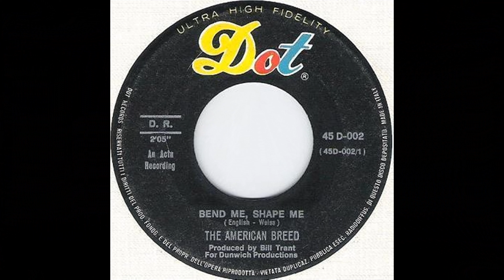Bend Me, Shape Me (The American Breed, 1967) - Sant'Angelo in Pescheria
Playlist Yesterday's Art For Today's Music: Churches in Rome
Bend Me Shape Me, written by Scott English and Larry Weiss, performed by The American Breed

The “Sant’Angelo” district is the smallest of all but has the highest concentration of inhabitants. It includes the “Jewish Ghetto” and the Synagogue. It has very little to do with Castel Sant’Angelo (a few kilometers away), even if it still has its origins in the apparition of the Archangel Gabriel in the year 590, when he sheathed his sword on top of the Mausoleum of Hadrian to indicate that the prayers of Pope Saint Gregory the Great and the people of Rome to “Maria Salus Populi Romani” had been heard and that the plague epidemic was about to end.

In 752 Pope Stephen II built a small church dedicated to Saint Paul, using the spoils of the “Portico of Octavia” and had the remains of the holy martyrs Sinforosa of Tivoli, Getullo and their seven children, called the “Tiburtine martyrs”, transferred there. In the 12th century the church was renovated, completed with the bell tower and dedicated to the Archangel Michael; the Portico d’Ottavia in the Middle Ages hosted the fish market and the Church obtained the name of “Sant’Angelo in Pescheria”.

The “ghetto” is still populated by Roman citizens of Jewish religion and is full of commercial and artisan activities, as well as excellent trattorias and restaurants where traditional Jewish and Roman cuisine dominates. Don’t miss tasting, in spring, the “Carciofi alla Giudia”, delicacies based on Roman artichokes (the best are from the Etruscan area of Cerveteri-Ladispoli) cleaned and fried in abundant extra virgin olive oil: tradition calls for first-pressed oil in the previous autumn, possibly from upper Sabina (the town of the abduction of women). During the artichoke season, don’t stop at the restaurant where your nose smells the oil: the fried food must be cooked at the moment, the oil must be used only once and at a temperature that is not too high, so that the artichokes can assimilate all the aromas.

In the video:
0:09 The Portico of Octavia, Augustus’ sister, dates back to the 1st century BC.
0:20 The façade of the church of Sant’Angelo in Pescheria is made up of a simple brick wall and the Corinthian columns of the portico, with entrance from the walkway on Foro Piscorio Street. In the background, note the Teatro di Marcello. If the front entrance were closed, the side entrance (left aisle) on Sant’Angelo in Pescheria Street could be open, where the scene of the film “The Marquis of Grillo” was filmed, when the protagonist had a Jew find a urinal in place of his “pawnshop”
0:31 The interior of the church has three naves, with the central one being the widest, highest and the only one with windows, one on each arch.
0:42 The presbytery is the result of a 19th-century restoration; the remains of the “Tiburtine martyrs” are kept there and, under the altar, the relics of San Ciro di Alessandria. The altarpiece is an eighteenth-century copy of “Saint Gabriel Killing Satan” by Giuseppe Cesari, known as Cavalier d’Arpino.
0:53 Chapel of Saint Andrew, apostle and fisherman, patron saint of fishmongers; the altarpiece depicting him is attributed to Giorgio Vasari (around 1550);
1:14 In the first bay is the altar of the Crucifix, consisting of a baroque tabernacle in stucco painted to resemble marble in the side compartments, and angels on the pilaster strips. On its sides are the two eighteenth-century statues in painted plaster of the Madonna and Saint John the Evangelist;
1:25 Benozzo Gozzoli: Madonna with Child and Angels, detached fresco, 1447-50;
1:36 Coat of arms of the university (trade association) of fishmongers on the floor of the chapel of Saint Andrew;
1:47 Oratory of the Fishmongers (1689), on the same walkway as Foro Piscorio Street. The high relief bears the signature of Michele Maglia, also known as Michel Maille; deconsecrated in the 20th century, it remains the property of the Municipality of Rome and is available for commercial use.

“Bend Me, Shape Me” was first recorded by the American band The Outsiders for their third album, which did not enter the charts; it was covered the following year by American Breed and their single toured the world becoming one of the biggest successes of “bubblegum music”: 5th in the USA, 24th in the UK, 7th in Canada, 3rd in South Africa, 1st in New Zealand, 33rd in Australia; it also entered the European Top 10: West Germany, Austria, Holland, Belgium.

CONTINUE IN THE FIRST COMMENT

DESCRIZIONE IN ITALIANO NEL PRIMO COMMENTO